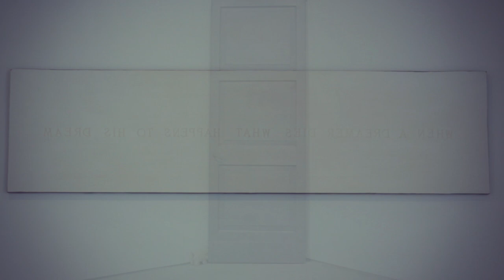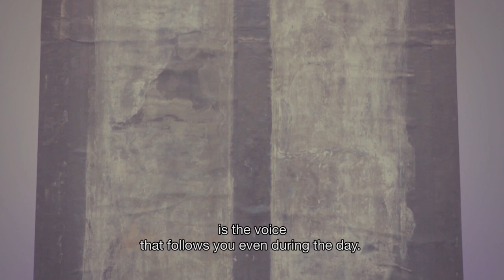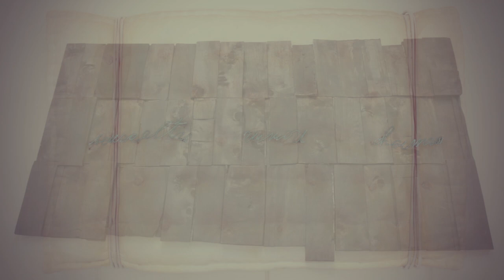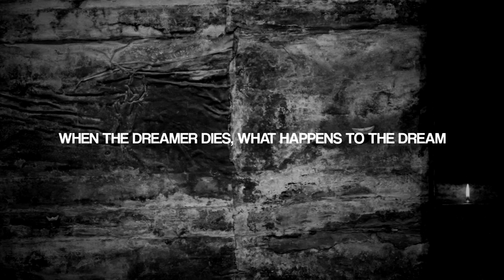When the dreamer dies, what happens to the dream [New York Exhibition]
Film produced on the occasion of Pier Paolo Calzolari: When the dreamer dies, what happens to the dream?, an exhibition at Marianne Boesky Gallery, New York and The Pace Gallery, New York, April 28 - June 2, 2012

By Giuseppe Carrieri and Giancarlo Migliore, Natia Docufilm
Courtesy Fondazione Calzolari
May 2012